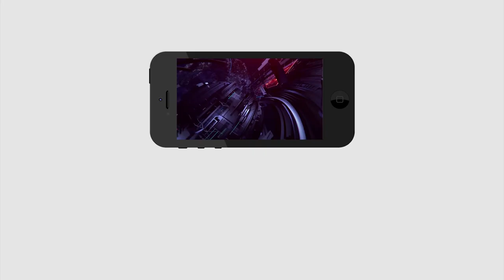Kethi Reddy Venkatrami Reddy